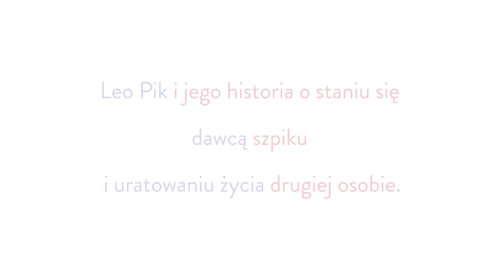"Moja krew - Twoja krew" - Leo Pik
Leo Pik i Jego historia o staniu się dawcą szpiku i uratowaniu życia drugiej osobie.